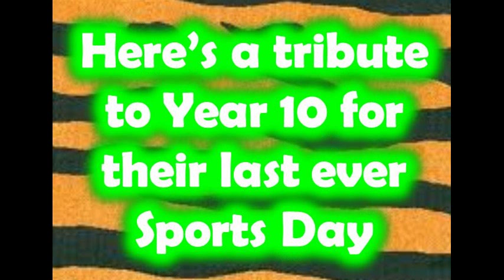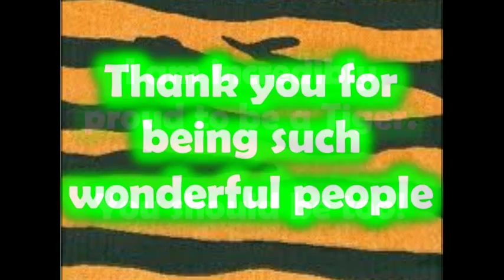Teign Tigers 2012 - 2013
What a great year for the Tigers. I have been so proud to lead them through this year and very sad to leave them.

Well done Tigers. Here's my goodbye gift to you... x